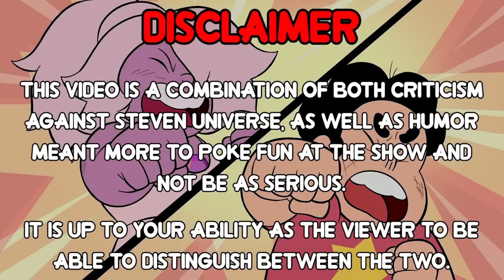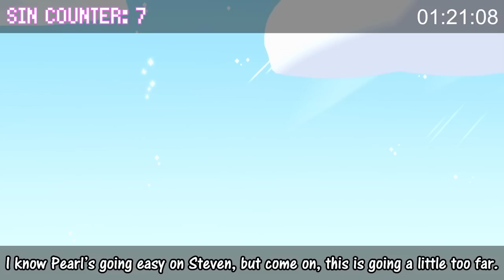Everything Wrong With Steven Vs. Amethyst In Almost 5 Minutes (Steven Universe)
Steven vs. Amethyst Steven Universe (Full Fight) (1080p HD)